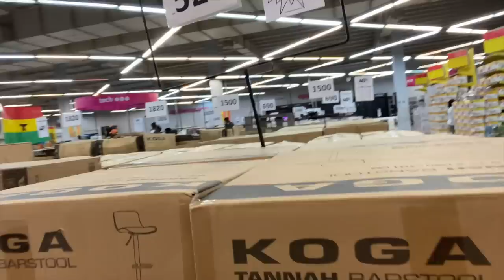CANT BE SINGLE AND HAPPY? | ROCHELLE VLOGS